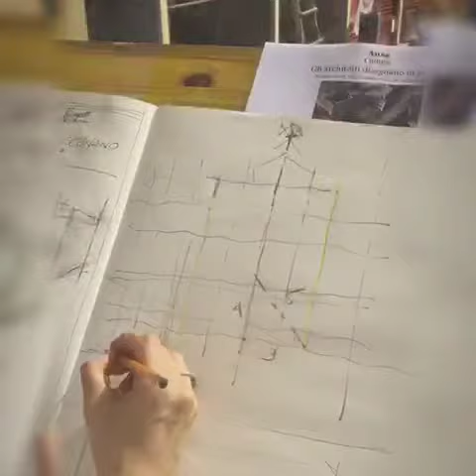VID 20180618 WA0025 INIZIA